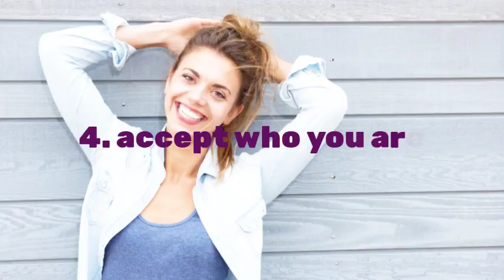8 ways to improve your self esteem naturally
Once you feel like a million bucks on the inside, it’s a whole lot easier to change the outside. So, if this sounds like you … and you often say negative things about yourself or you just know your self-esteem is in need of repair, here are eight ways to improve your self-esteem naturally.